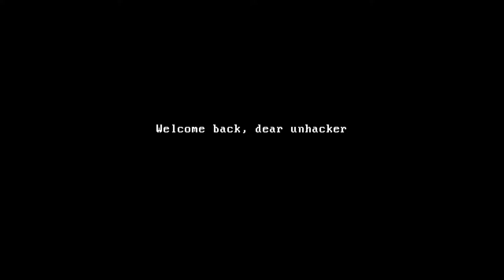Unhack 2 - Trailer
Unhack 2